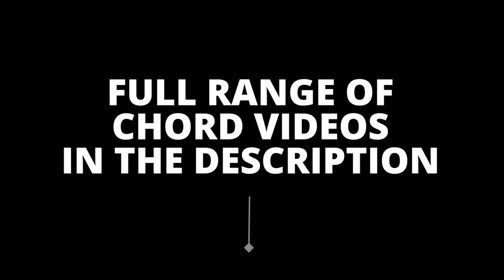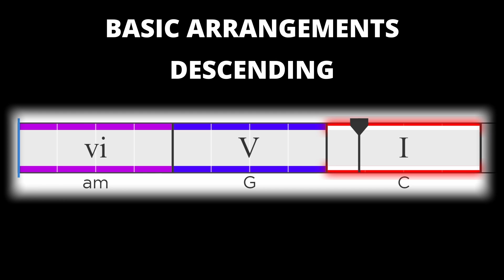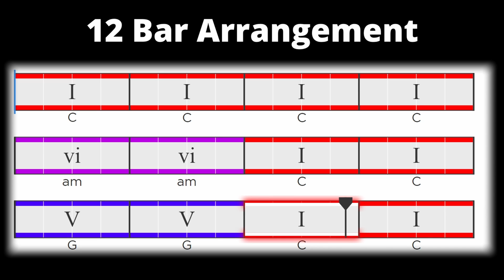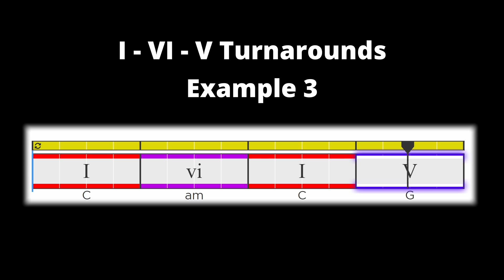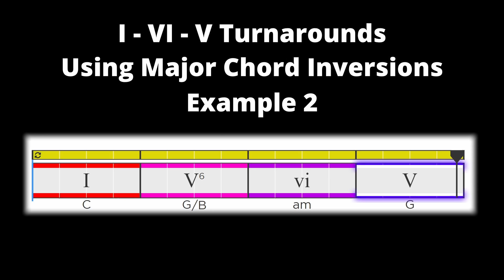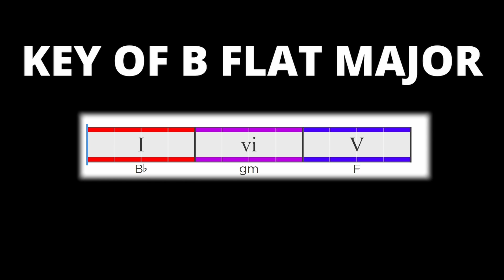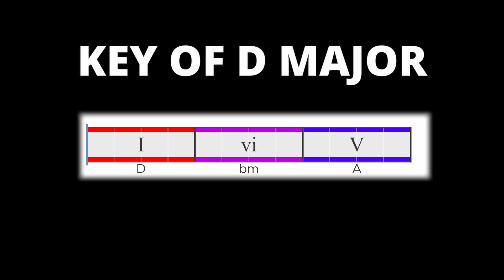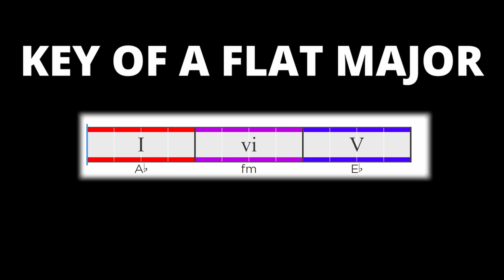Chord Progression Theory Explained (Major Key I - vi - V)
This video explains the theory behind using the I - vi - V (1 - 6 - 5) major key chord progressions.

The I - vi - V (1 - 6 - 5) Chord Progression uses a mixture of major & minor chords in a major key.

🎬 Videos To Help You:

I - IV - V (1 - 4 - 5) Chord Progression Guide - Includes help with the roman numeral system

⌛⏳⏲ Timestamps :

0:00 - Chord Progression Theory Explained (Major Key I - vi - V)
0:17 - Major or Minor?
0:42 - The Basic Arrangements for I - VI - V (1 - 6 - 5) Chords
1:01 - How To Arrange I - VI - V (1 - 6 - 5) In 8 Bars
1:26 - How To Write A Simple 12 Bar Section Using I - VI - V (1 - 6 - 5) Chords
2:08 - What Is A Chord Turnaround?
3:39 - How To Use Major Chord Inversions In A I - VI - V (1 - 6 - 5) Turnaround
5:02 - How To Play The I - VI - V (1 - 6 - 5) Chords In Every Key
5:12 - A Major
5:22 - B Flat Major
5:32 - B Major
5:44 - C Major
5:55 - D Flat Major
6:10 - D Major
6:21 - E Flat Major
6:34 - E Major
6:46 - F Major
7:00 - F Sharp Major
7:12 - G Major
7:26 - A Flat Major